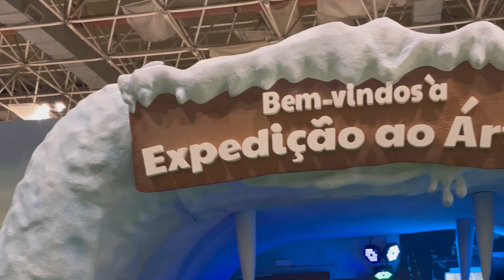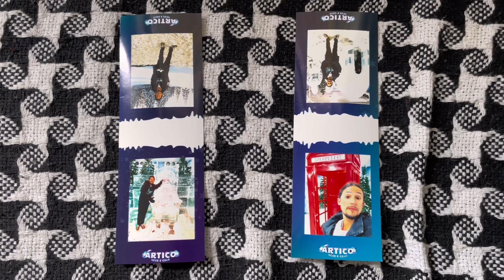Neve no Rio de Janeiro - Expedição ao Ártico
Fui conhecer a exposição imersiva do Ártico Neve e Gelo que está localizada no Riocentro.

Valor do ingresso: 46,00
Aluguel do casaco: 20,00
Aluguel da bota: 20,00